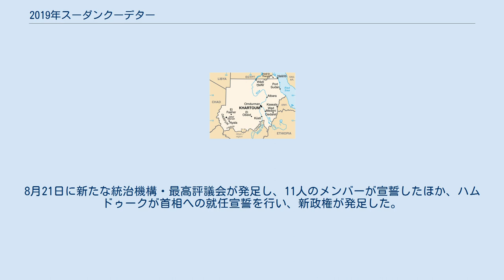2019年スーダンクーデター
オマル・アル＝バシール
2019年スーダンクーデター（2019ねんスーダンクーデター）は、2019年4月11日にスーダンで同国国防軍により企図された政変である。
この結果、オマル・アル＝バシールは大統領を解任され、30年に及ぶ長期政権は終焉を迎えた。
 オマル・アル＝バシールは1989年に民族イスラーム戦線と連携して無血クーデターにより大統領の座に就き、以降30年間の長期に渡り政権を維持し続けた。
しかし1993年にアメリカがスーダンをテロ支援国家に指定したことで国際社会で孤立状態となり、2003年より同国西部で続いているダルフール紛争において住民の殺害を命じた疑いで、2009年には国際刑事裁判所(ICC)が逮捕状を発行するなど、欧米諸国からは独裁者と呼ばれた。
 2018年12月19日、政府がパンの値段を3倍に引き上げたことをきっかけとして複数の州で抗議デモが発生。
10日足らずで住民と治安部隊の双方合わせ数十名の死者を出す事態へと発展した。
これに対し機動隊や警備隊は鎮圧のため催涙ガスを用いたほか、EUなどは治安部隊が住民に対して実弾を使用したと非難した。
また治安当局は抗議デモを報じるマスコミ関係者を殴打・逮捕するなどの言論弾圧を行ったため、同国のジャーナリストが作るスーダン・ジャーナリスト・ネットワークが抗議デモと連携しストライキに突入するなど抗議の輪が広がり、やがて食料価格の高騰だけでなく、燃料や外貨の慢性的な不足を招いた経済失政の非難も加わり、バシール大統領の退陣を求める反政府運動へと変化していった。
国際社会からは住民に弾圧を行うスーダン政府への批判の声が高まり、アメリカも関係改善の動きに水を差すと警告した。
 一連の反政府運動によりバシール体制に動揺が走り、2019年2月23日、バシール大統領は事態収拾のためスーダン全土に1年間の非常事態宣言を発令し、またムウタズ・ムーサ政権や地方政府を解体すると発表した。
しかし非常事態宣言でもデモは収まらず、2月24日にムハンマド・ターヒル・アヤラジャジーラ州知事を新首相に、またアフメド・アワド・イブンオウフ国防大臣を第1副大統領に任命した。
さらに2月25日には無許可での会合や集会を禁止したほか、国民や統治体制に悪影響を及ぼすと当局が判断したニュースについて、ソーシャルメディアを含むあらゆる媒体での公開を禁じた。
スーダン議会はバシールの発令した非常事態宣言の承認には消極的であったが、結局は6ヶ月に短縮した上で宣言を認める案を3月11日に可決した。
 4月6日にはデモ隊が軍本部前に到達し、軍に対して国民の側につくよう要求、付近で野営を開始した。
一連の反政府デモに対し国防軍は介入してこなかったが、この頃から軍の地位の低い将校らもデモに加わるようになった。
4月8日、デモを主導する自由・変革同盟は軍に対し、暫定政府樹立に向けた直接協議の開始を呼び掛けた。
デモを呼びかけたネットワークは、数十万人がデモに参加したと推計している。
バシール政権与党の国民会議はデモ鎮圧に加わることを拒否するなど、バシール大統領の孤立は深まっていった。
 2019年4月11日午前3時半、バシール大統領のもとに主要4治安機関のトップが訪問。
大統領辞任以外の選択肢はないと通告されたバシールは従う意向を示し、自宅で軍に軟禁されることとなった。
その後、ロイター通信がバシールが大統領を辞任したとの政府消息筋の話を報じ、間もなく軍による重要声明が発表されると伝えた。
 イブンオウフ第1副大統領兼国防大臣はテレビ演説を行い、国防軍がバシール大統領を解任し、安全な場所で身柄を拘束していることを発表した。
また3ヶ月間の非常事態宣言を行い、憲法の停止も宣言したほか、バシール政権下で紛争が続いたダルフールや青ナイル州、南コルドファン州を含む全土での戦闘停止も宣言した。
国土上空の空域や国境検問所は常時閉鎖されることとなった。
 今後については、暫定政権樹立に向けて軍事評議会を設置し、2年後に選挙を実施する意向も表明したほか、バシールを訴追する意向も表明したが、ICCへの身柄引き渡しは否定した。
国民に対しては、午後10時から午前4時までの夜間外出を禁じた（これに関しては後に撤回された）。
 このほかバシール体制を支えてきた情報機関・国家情報治安局(NISS)は、全土で政治犯を釈放すると発表した。
 クーデター開始...